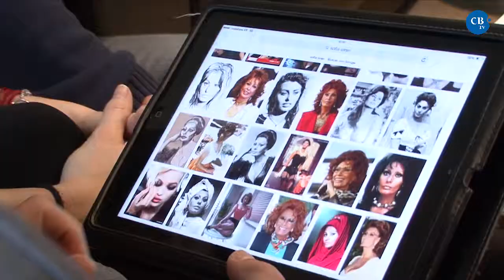MASTER TAPIOLASshooting 1 xarxa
Primer programa del concurso Master Tapiolas, en dónde 5 equipos formados por 1 fotógrafo y su asistente, 1 maquilladora, 1 peluquero y 1 modelo, luchan por conseguir la mejor editorial de fotos con los vestidos de la nueva colección Tul Tul 2015.